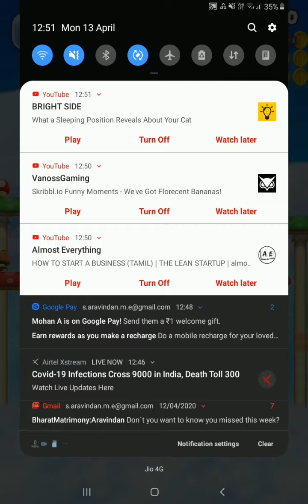MARIO RUN WORLD 1.3 - PARATROOPAS IN MUSHROOM VALLEY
THIS VIDEO SHOWS THE GAMEPLAY OF MARIO RUN WORLD 1.3 - PARATROOPAS IN MUSHROOM VALLEY